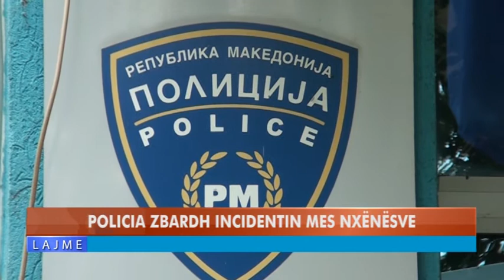POLICIA ZBARDH INCIDENTIN MES NXËNËSVE